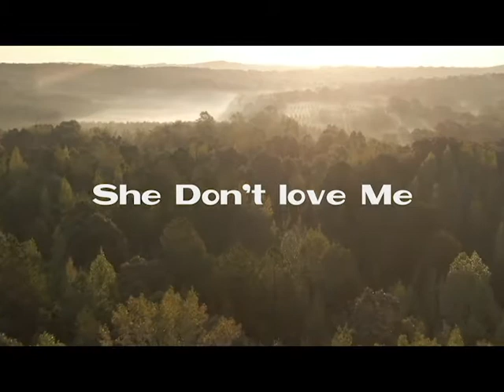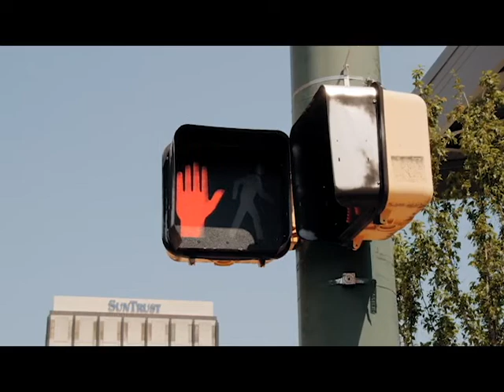She Don't Love Me